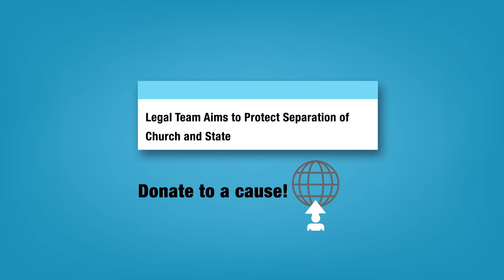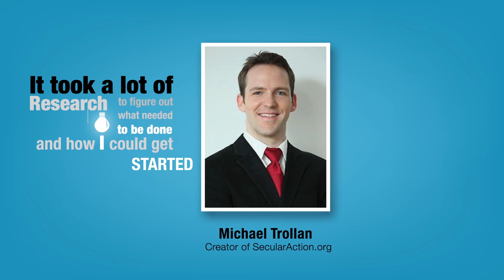SecularAction Animation by Vidaao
This is an animation introducing SecularAction.org.

Vidaao is an online marketplace for custom video production and animation. We are based in the Hell's Kitchen (New York City). Our goal is to make it really easy for folks to get quality video at the best prices.